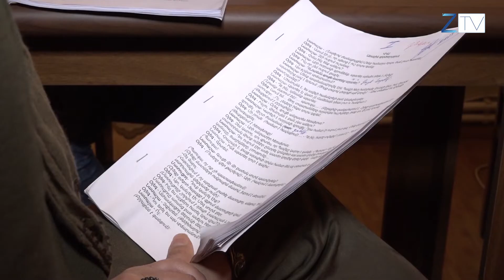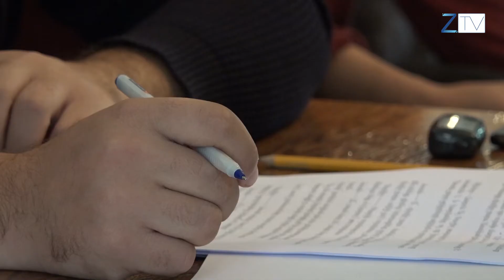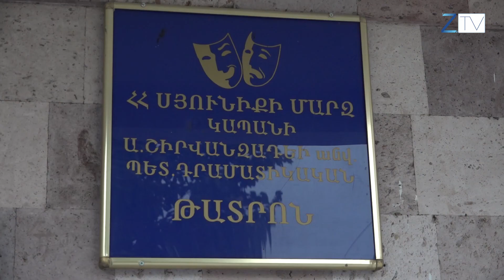Հին ու նոր դեմքերը՝ մեկ բեմում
ՀՀ վաստակավոր արտիստ Կամո Արզումանյանի մահից հետո Կապանի պետթատրոնը ունի նոր տնօրեն։ Նա ձեռնամուխ է եղել փոփոխությունների։ Դրանցից է նոր դերասանների մուտքը թատրոն։ Վերջիններս կարծում են, որ շատ աշխատելու դեպքում կարող են հաջողության հասնել, իսկ հին կադրերը պատասրաստ են համագործակցելու։